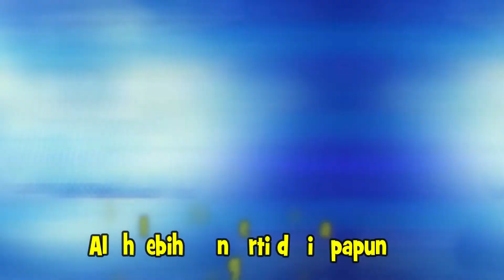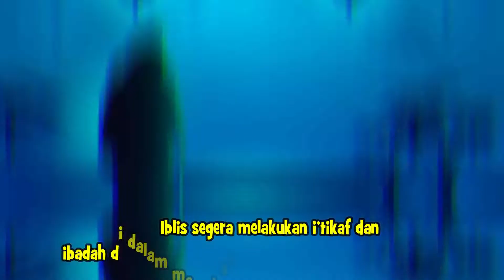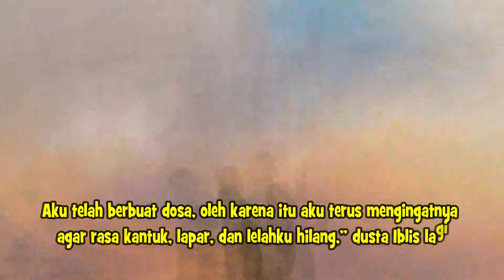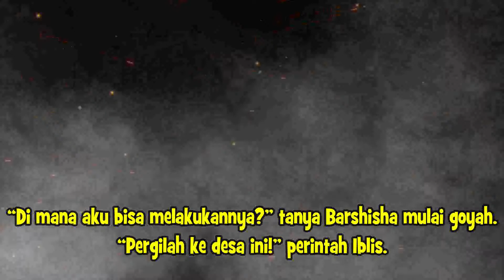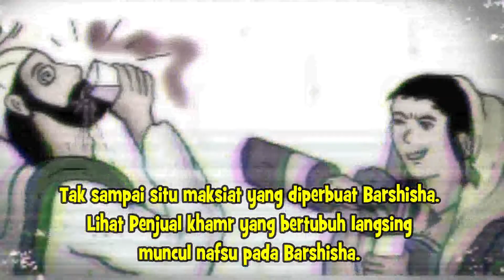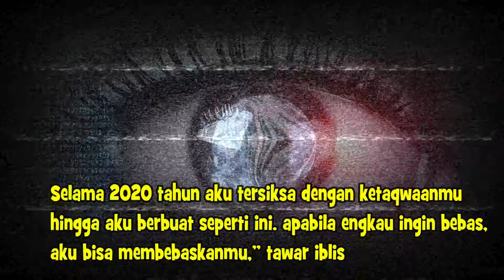Kisah Ahli Ibadah, Selama 220 Tahun Tak Pernah Maksiat, Tapi Mati Kafir (Syeikh Barshisa)